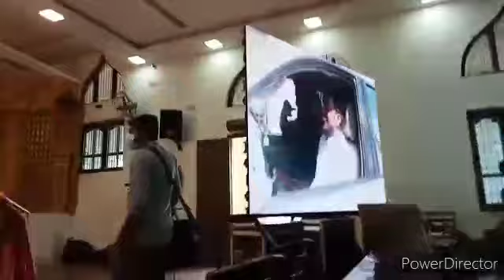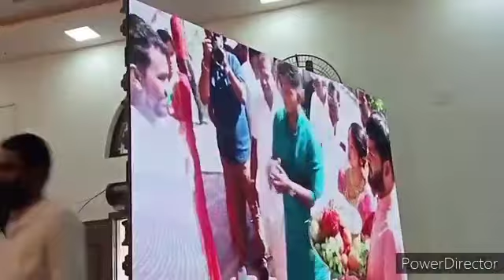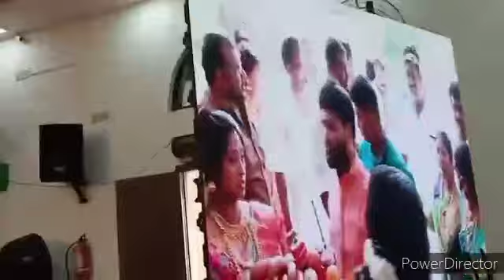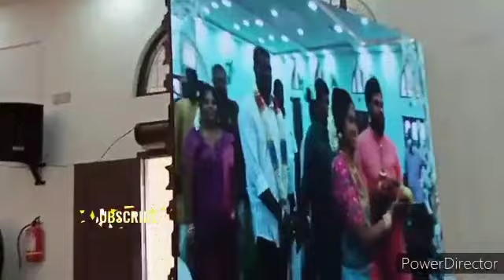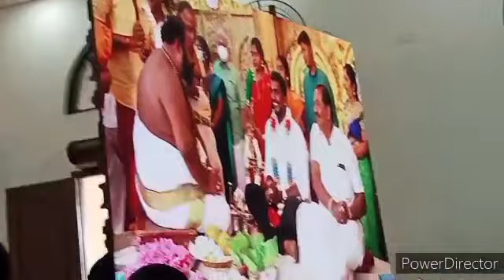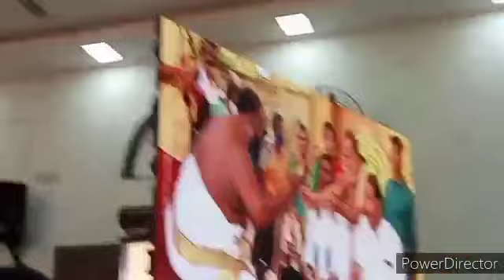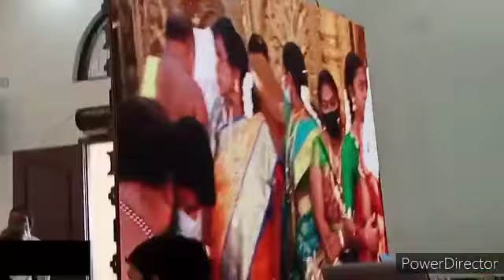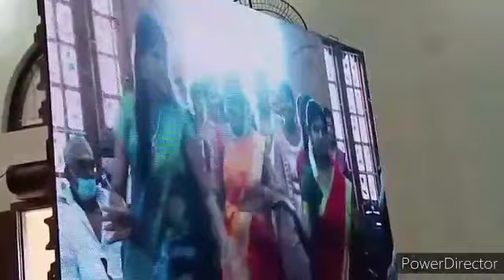Attending Marriage Function at M.D.B Community Hall💒💒 [Part-1]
M.D.B Community Hall
Kottar
Nagercoil.

Watch the video and share your feedback in the comments below 😉❤️😍😍😉❤️😍😍